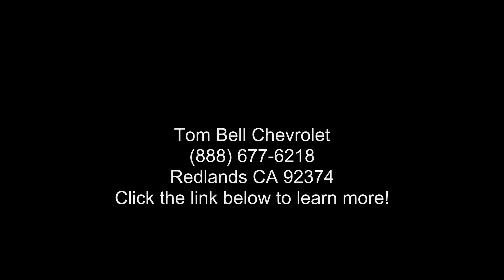2022 Chevrolet Tahoe Z71 - Tom Bell Chevrolet - Redlands,...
New 2022 Chevrolet Tahoe Z71, summit white exterior, jet black interior, 8, 5.3l, 10-speed automatic, 4wd, 4 doors, 0 miles, Stock N220609, VIN: 1GNSKPKD9NR325915,